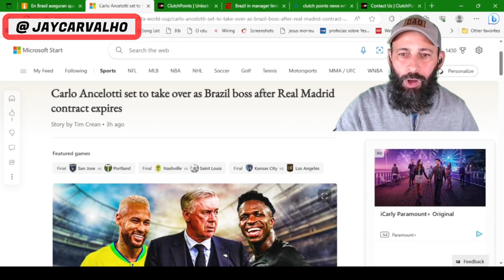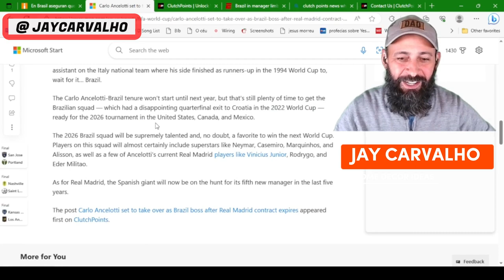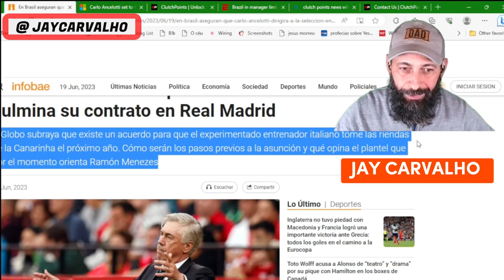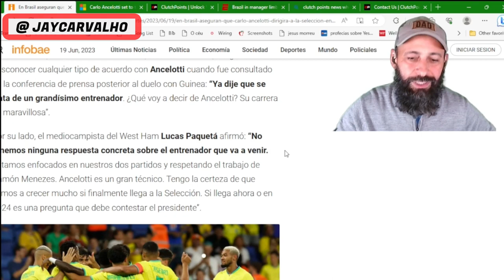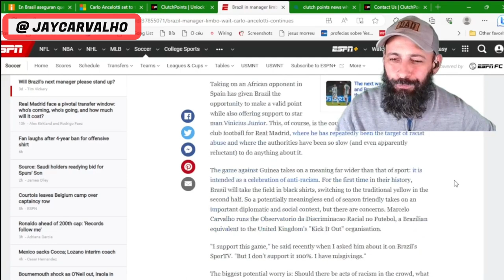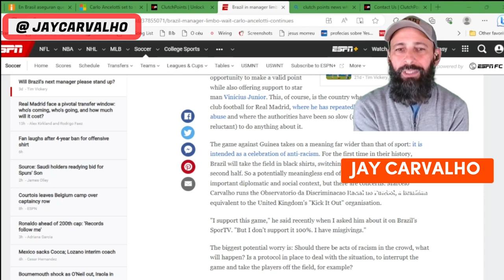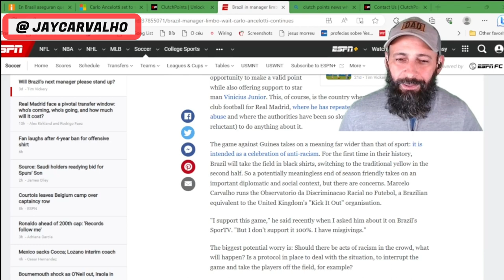Carlo Ancelotti na Seleção Brasileira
Neste vídeo, discutimos a possibilidade de Carlo Ancelotti treinar a Seleção Brasileira no futuro.

Carlo Ancelotti é um dos maiores técnicos da história do futebol, e suas habilidades podem ajudar a Seleção Brasileira a conquistar grandes feitos em torneios futuros. Então, o que você acha? Ancelotti deve treinar a Seleção Brasileira? Deixe-nos saber nos comentários!